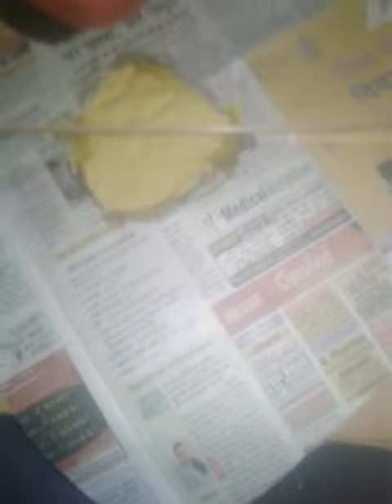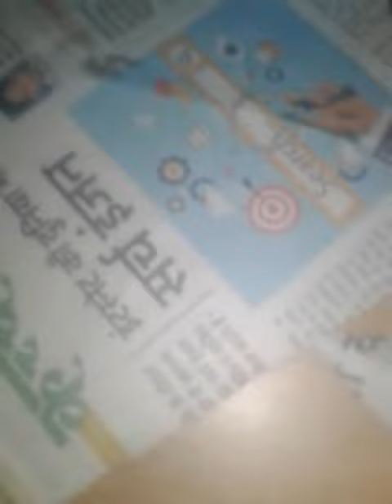science server experement KITE Making and cutting at home